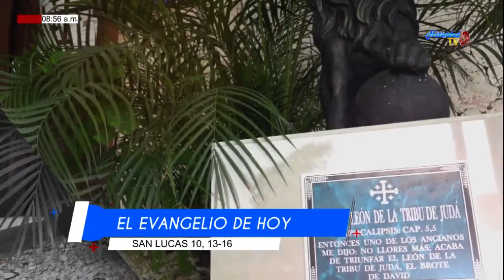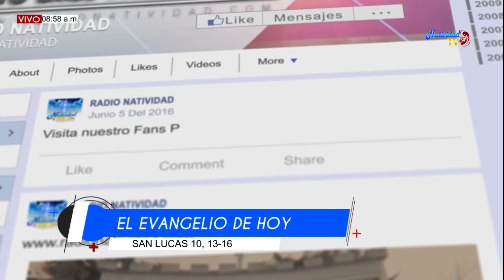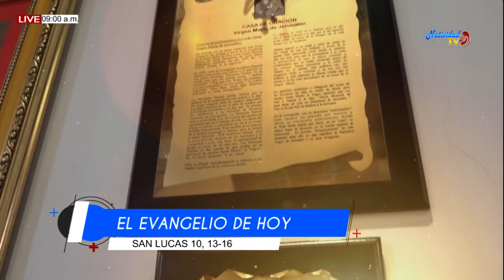EL EVANGELIO DE HOY 4 DE OCTUBRE 2019